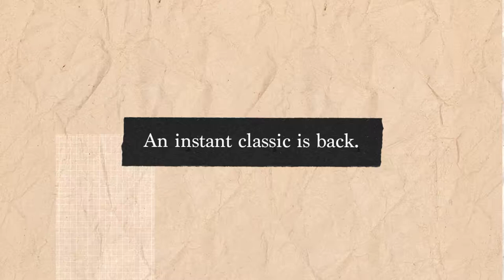CLASSIC LEATHER 1983 VINTAGE SHOESCLASSIC LEATHER SHOES BACK FROM THE '80S